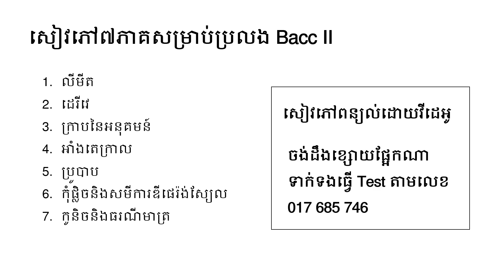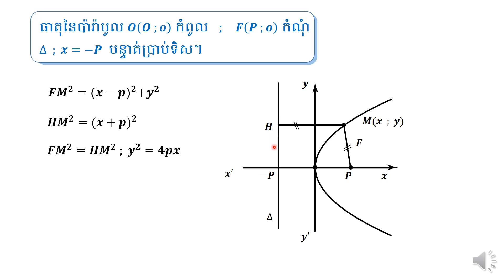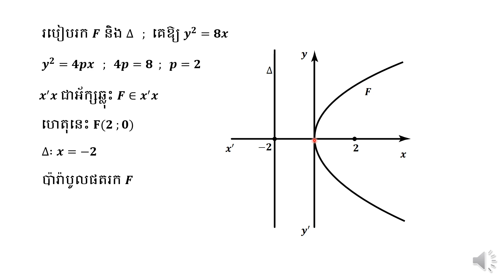គណិតវិទ្យាថ្នាក់ទី ១២ កូនិច 03